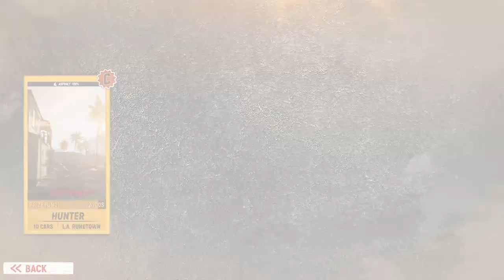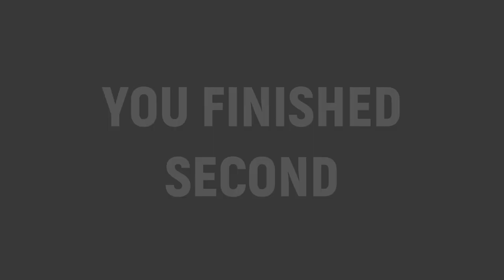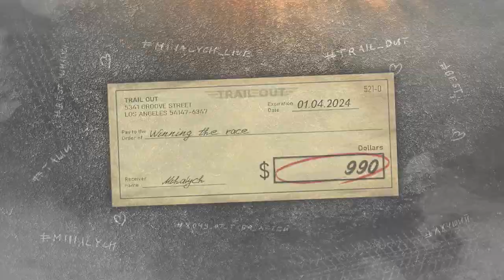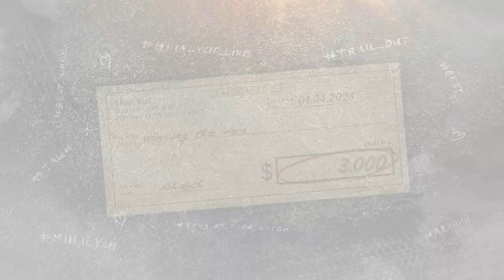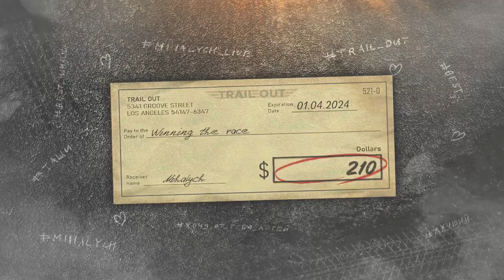Trail Out Day 3